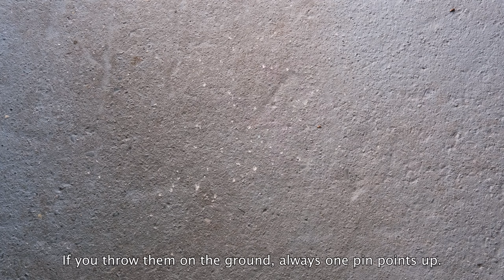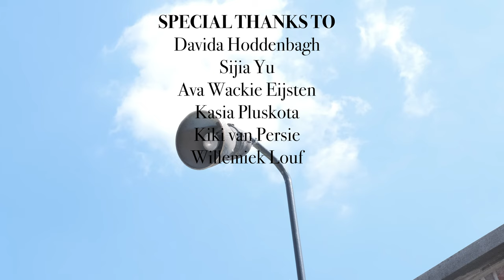Thea Beckman shortlist - Het Pungelhuis (Annet Huizing)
Video gecreëerd door studenten van de Willem de Kooning Academie. Video gemaakt door Femke Hemelaar.